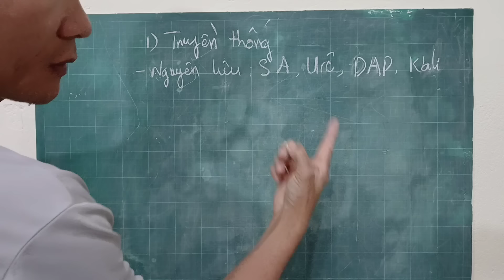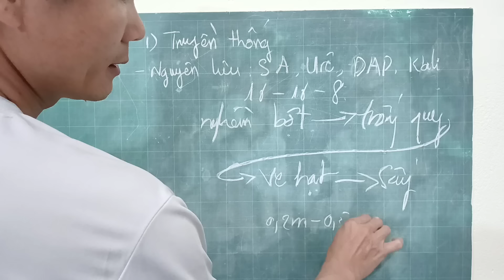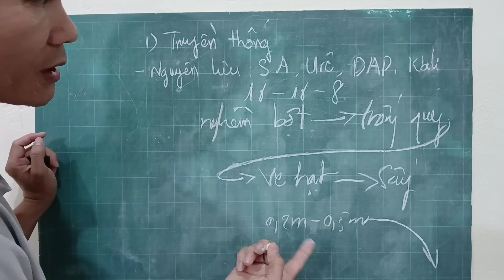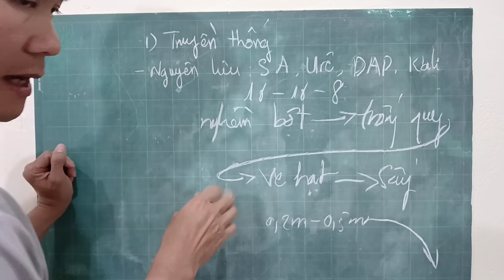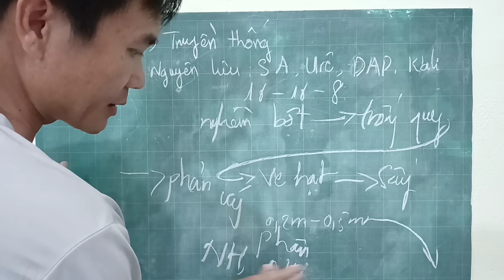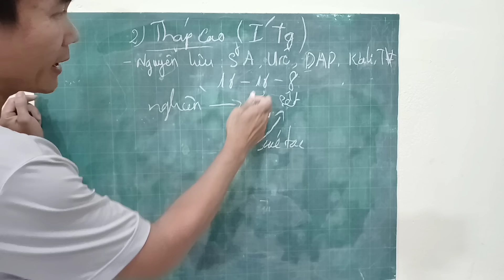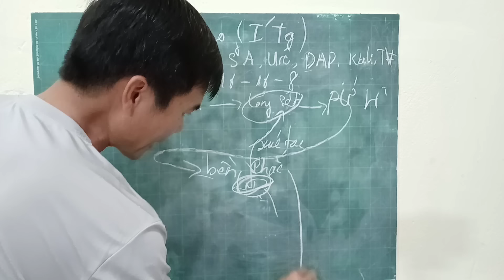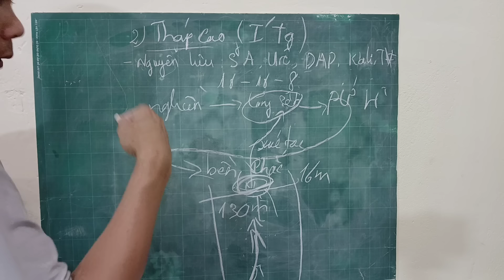Mưa dầm có nên bón phân cho cà phê không? phân bón tháp cao là gì? MV Nhân Trí